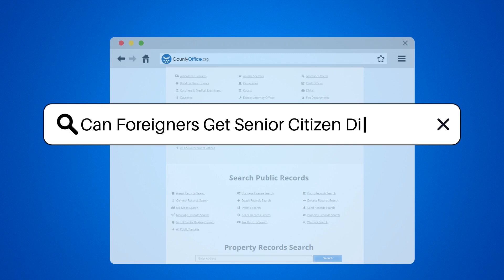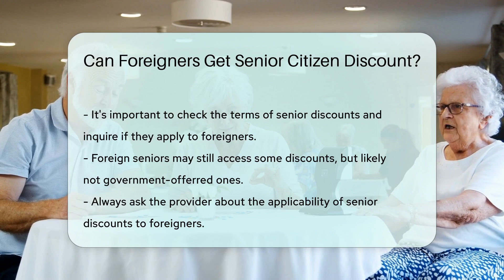Can Foreigners Get Senior Citizen Discount? - CountyOffice.org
Can Foreigners Get Senior Citizen Discount? Navigating the world of senior discounts can be tricky, especially for those who aren't native citizens. In our latest video, we delve into the intricacies of senior citizen discounts and how they apply to foreigners visiting or living in the United States. While private businesses may offer discounts to seniors regardless of their nationality, government-related benefits often have specific requirements. Understanding these policies can help you make the most of potential savings during your golden years. Whether you're a foreign senior curious about discounts or someone looking to assist visiting parents or grandparents, this video provides valuable insights. Don't forget to inquire about senior discounts wherever you go, as you might be pleasantly surprised by the savings you can access.